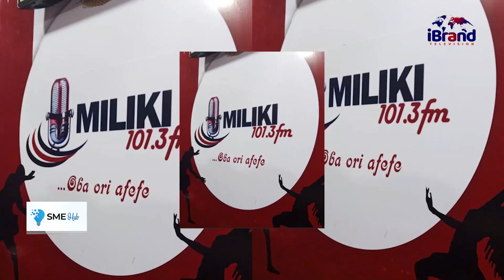See Radio Station That Stopped Four Persons From Taking Their Lives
The general manager of Miliki 101.3 fm, Niyi Ojemakinde shares why the radio station is different from the rest.

He shared his business journey in an exclusive interview with the IbrandTV crew.

Join our growing community of insiders!